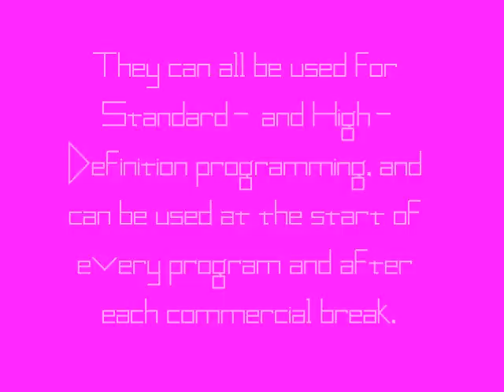QUAD TV ratings 2013-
QUAD's new TV Parental Guideline animations

Chroma code

UPDATE: The old link was outdated, so I had to generate a new link in bitly.